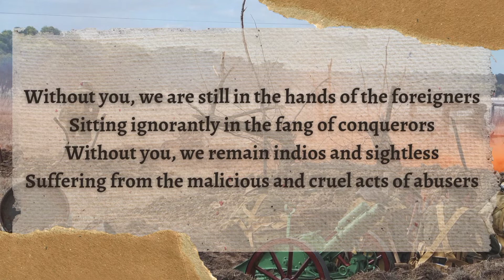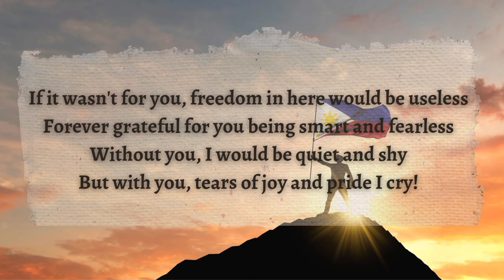The Presence of a Hero (Mi Ultimo Adios)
Authors
D/C Aldrin Tumpar
D/C John Erick Tura
D/C Jojiel Velasco